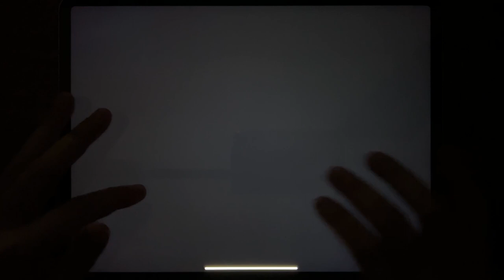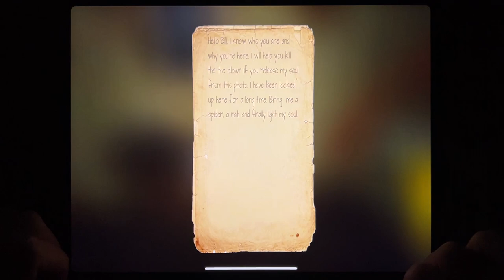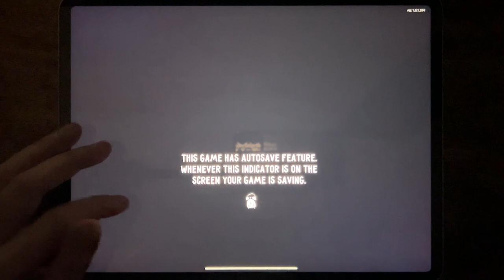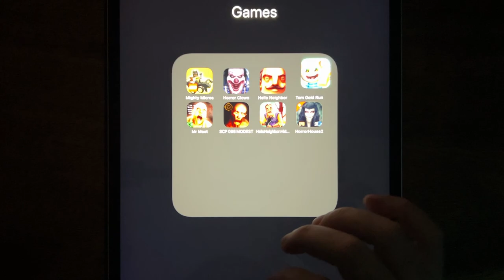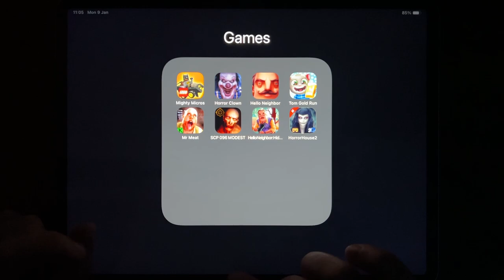Mighty Micros, Horror Clown, Hello Neighbor, Tom Gold Run, Mr Meat, SCP 096 MODEST....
Mighty Micros, Horror Clown, Hello Neighbor, Tom Gold Run, Mr Meat, SCP 096 MODEST, Hello Neighbor Hide and Seek, Horror House 2